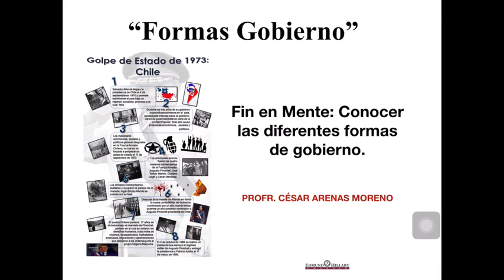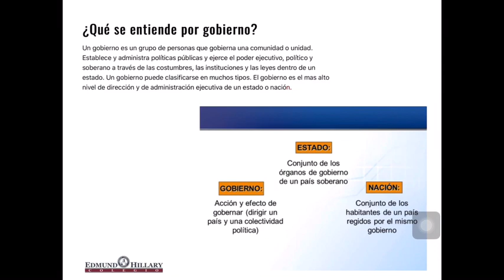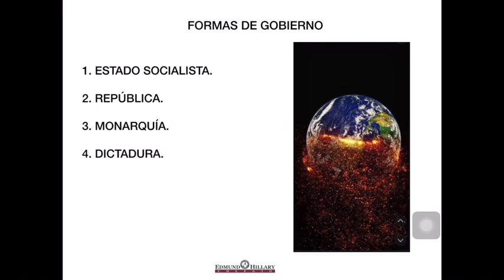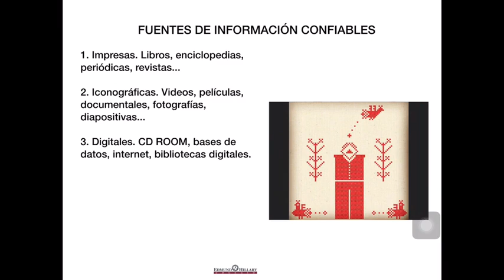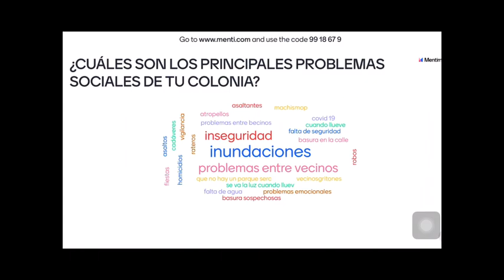Prof. César Arenas Moreno.Español 2. Formas de Gobierno.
Docente: César Arenas Moreno.
Asignatura: Español/Lengua materna.
Grado y grupo: 2o B / SE.
Tema: Formas de Gobierno.
Fecha: 7/09/2020-11/09/2020